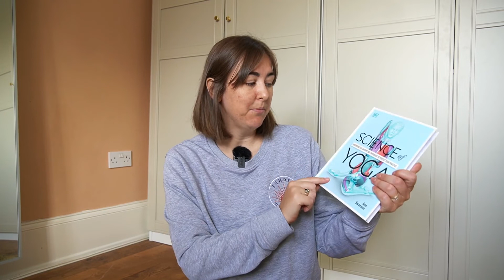WELCOME TO ZENDEN. A Safe Space to Calm Your Mind & Body. Yoga & Meditation. Sharing My News!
In this video, I sit down and tell you all about my new project - Zenden, a safe space to calm your mind & body. In this video, I talk you through why I am starting a new YouTube channel, what I plan on doing and what you can expect from it. I can't wait to take you on this journey and share my yoga & meditation teachings!

👩🏼 ABOUT ME
Rosie